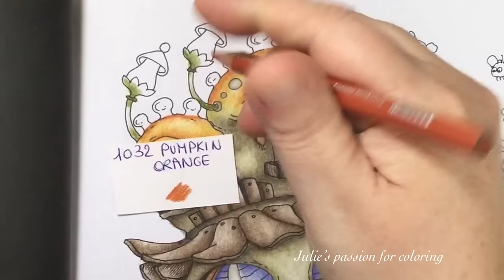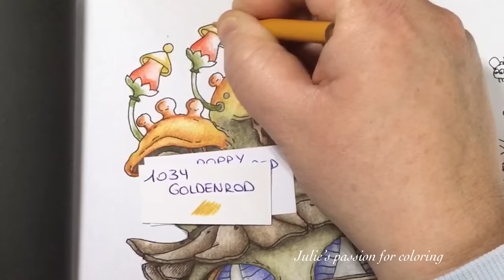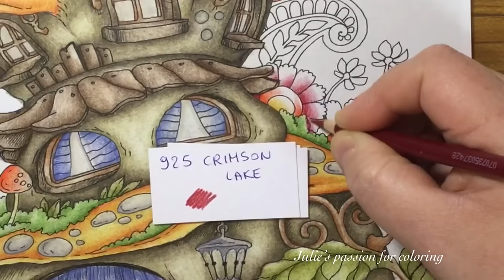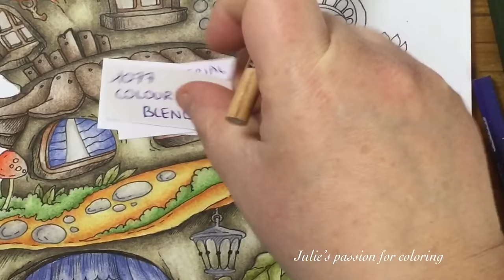NICE LITTLE TOWN 6 by Tanya Bogema - prismacolor pencils - color along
Book: Nice little town 6 by Tanya Bogema
Pencils: prismacolor pencils
Numbers:

1077 colourless blender
948 sepia
1094 sandbar brown
1032 pumpkin orange
1034 goldenrod
946 dark brown
1099 espresso
945 sienna brown
911 olive green
1052 warm grey 30%
1097 moss green
1070 French grey 30%
1084 ginger root
922 poppy red
1025 periwinkle
1007 imperial violet
931 dark purple
925 crimson lake
917 sunburst yellow

Sharpener: dahle 133

Eraser: normal white eraser and tombow pencil eraser

Facebook: julie's passion for coloring